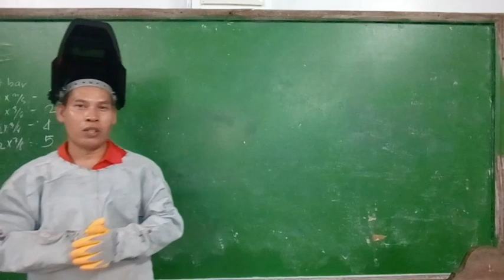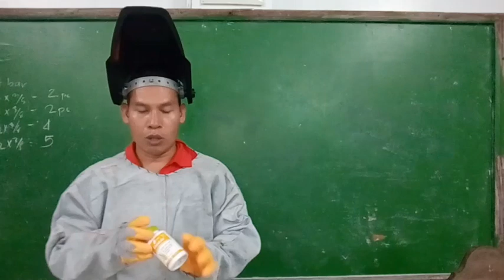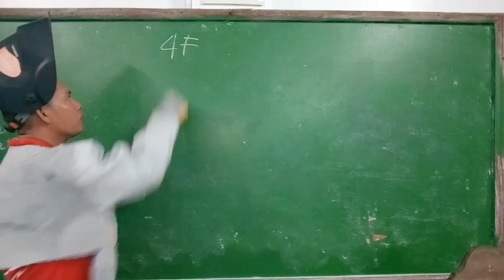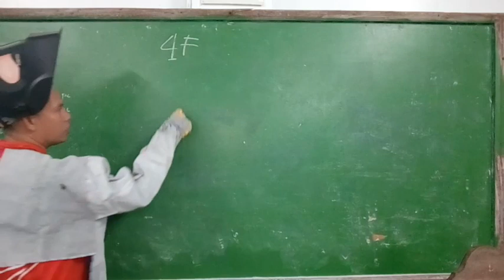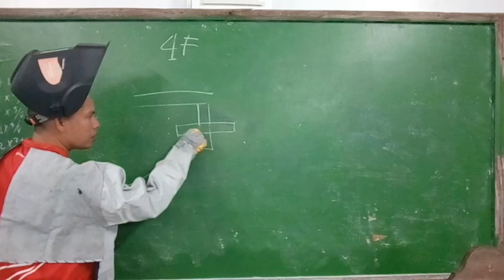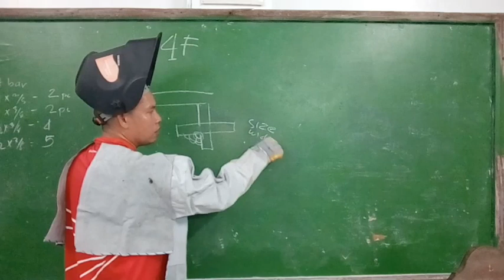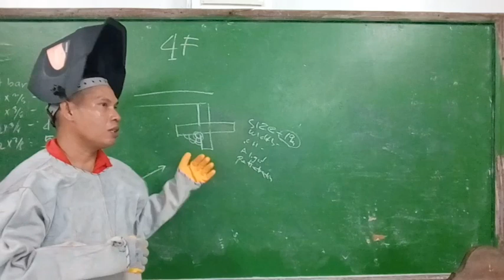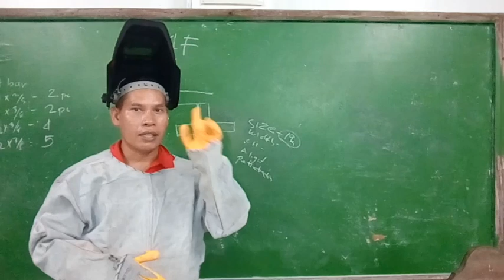Welding Tutorial tagalog How to make a Fillet Weld in Overhead Position part1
Welding tutorial tagalog How to make a FILLET WELD IN OVERHEAD POSITION,4F ,sa videong ito ay tatalakayin natin kung papaano gawin ang T joint WELDING sa overhead position ,sana ay taposin ninyo mga ka ORAGON ang video na ito hanggang dulo..
Overhead Position
In this position, welding is carried from the underside of the joint. It’s the most complicated and difficult position to work in. The  4F positions stand for  fillet welds respectively.
In the overhead position, the metal deposited to the joint tends to sag on the plate, resulting in a bead with a higher crown. To prevent this, keep the molten puddle small. If the weld puddle becomes too large, remove the flame for a moment in order to allow the molten metal to cool.